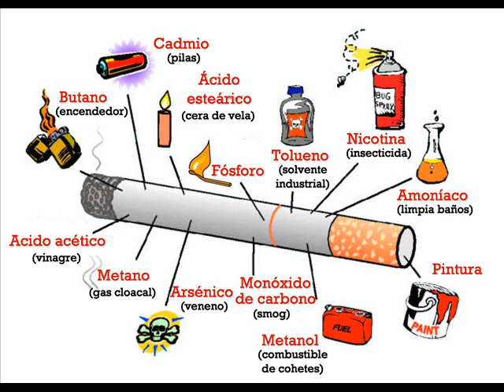Cristomicina Roberto Torres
Una realización original de Endry López "La Maquina Jow Stilo" y los tumba techos de la Sierra